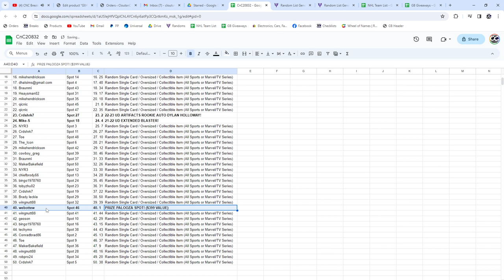Prize Palooza Spot Hockey Chancer Break - CNC GB #20,832